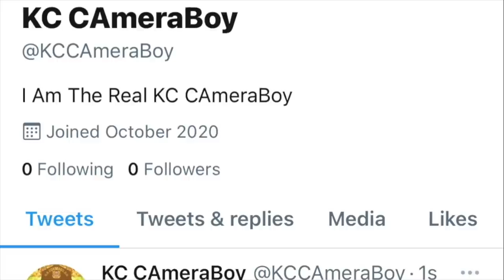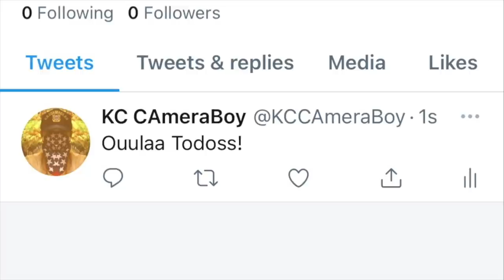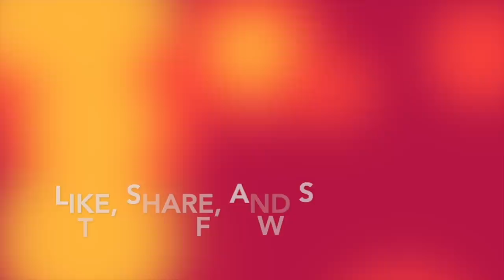Grandpa DumbNuts Loses His Denture Over a Legal Protected Activity(Must Watch)-1st Amendment Audit